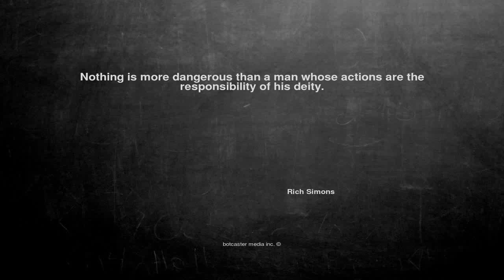Ok, here is the joke. Nothing is more dang...